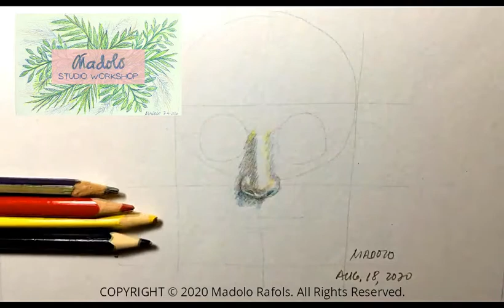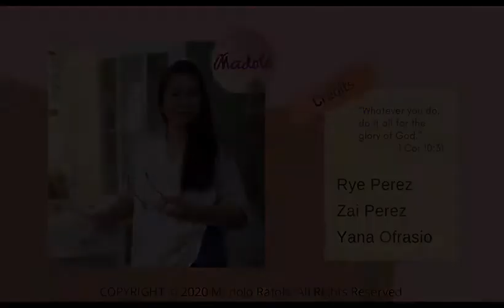HOW TO DRAW a nose - sketch / tutorial / drawing / study - 👃 Madolo Studio Workshop 👃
"Then the Lord God formed man of dust from the ground, and breathed into his nostrils the breath of life; and man became a living being."
- Genesis 2:7